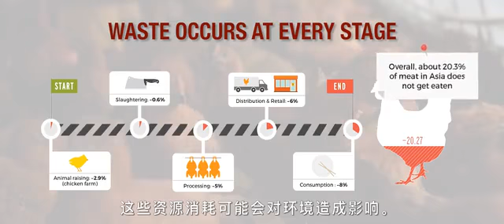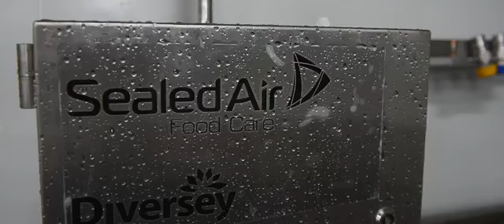China Poultry Project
Globally, the production and consumption of poultry have a strong environmental impact. China’s poultry industry is the second-largest in the world and within the next two decades, China is expected to consume nearly a quarter of the world’s chicken. In light of this growth, China’s poultry industry has significant opportunities to increase access to safe, nutritious food while helping to conserve natural resources and preserve vital ecosystems.

The China Food Security Project is a collaboration among Sealed Air, World Wildlife Fund and the China Chain Store & Franchise Association to help improve the poultry supply chain to meet consumer needs while reducing food waste and the environmental impact of poultry production on China’s eco-system.